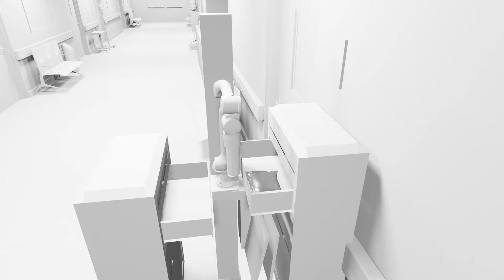medication restocking dropoff supplies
The Emancro E1 autonomously restocks medication cabinets.